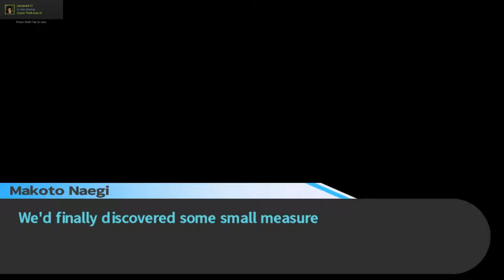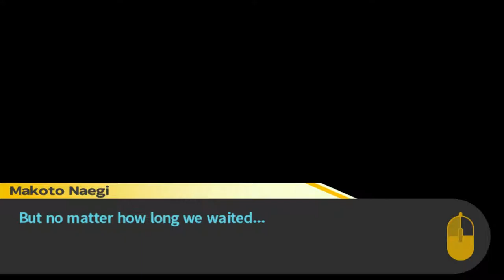Danganronpa #33: Hiro: Messenger boy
More super sane and super fat arguing !!!